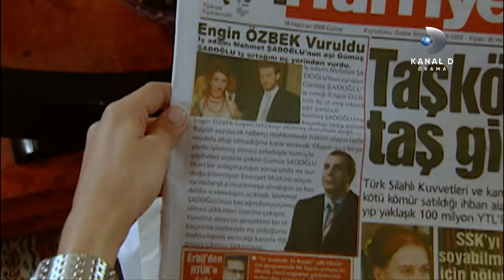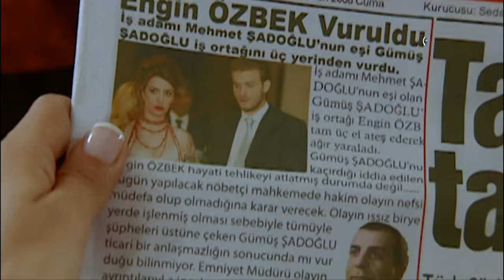Gumus Ep. 108 | Episodio Completo | Kanal D Drama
Eda recupera a Lara. Gumuses llamada a declarar para decidir si los hechos fueron defensa propia.

Disfruta de los episodios completos de tus novelas turcas favoritas en YouTube, sólo por el canal oficial de Kanal D Drama.